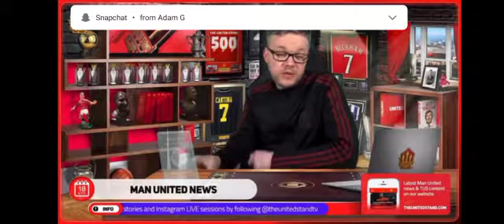Mark Goldbridge Reaction to anouncement of european super league